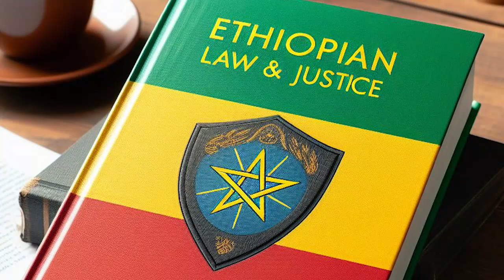የስራ ውል የኢትዮጵያ የህግ ጉዳይ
የኢትዮጵያ የህግ ጉዳይ
Timecodes:
0:00 -Intro
0:30 -Contract
10:00 - lawyer
15:00 Answers